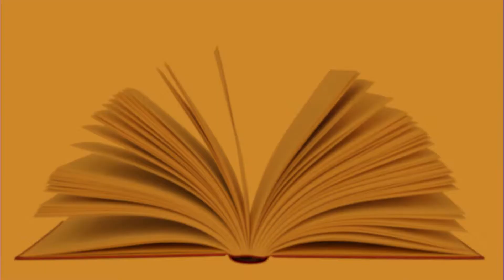2019 04 12 Tejendra Singh Final Master Yutube